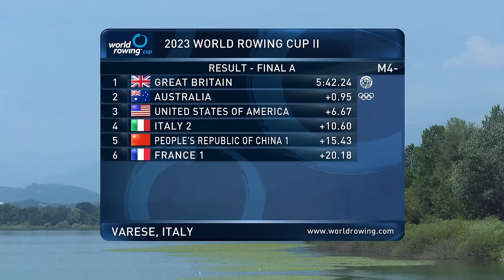2023 World Rowing Cup II - Men's Four - A-Final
Watch replay of the A-Final of the Men's Four (M4-) at the 2023 World Rowing Cup II in Varese, Italy.